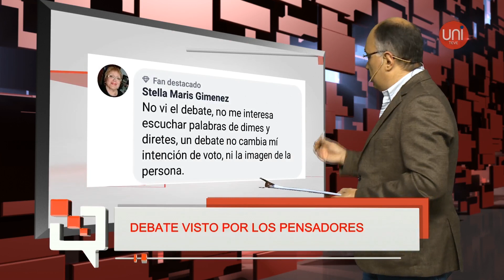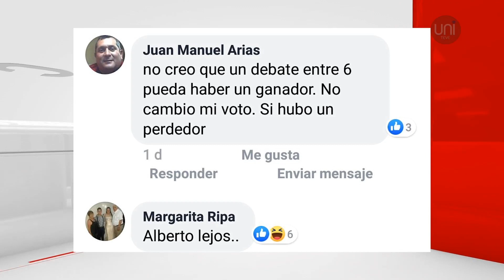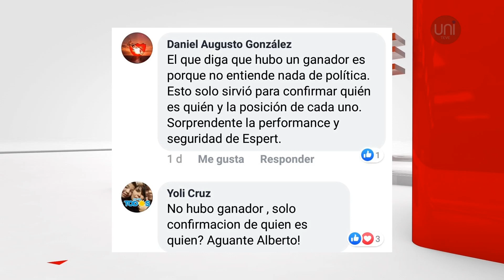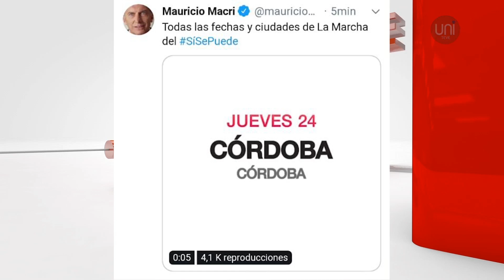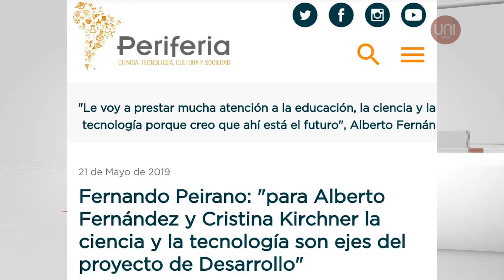PENSAMIENTO CRÍTICO 108 - 15/10/2019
El economista Fernando Peirano, integrante de los equipos técnicos de Alberto Fernández en estudios ➡️ Daniela Lucarelli habla de Presupuesto, salarios y coparticipación ➡️ Debate, Si Se Puede, Foro de Ciudades y CFK con libro en el finde más intenso de campaña.